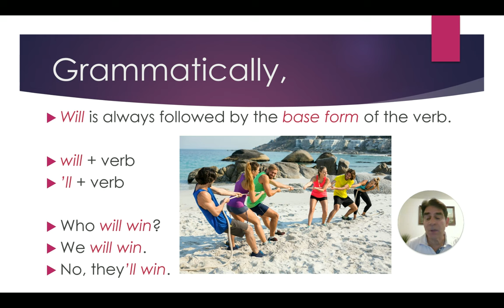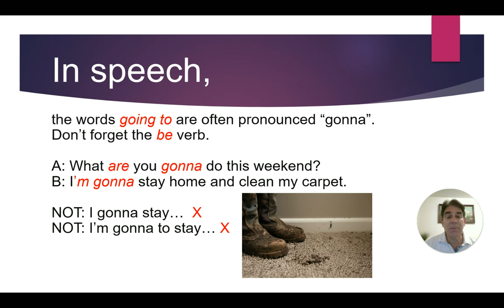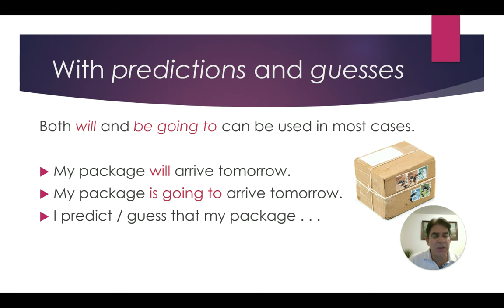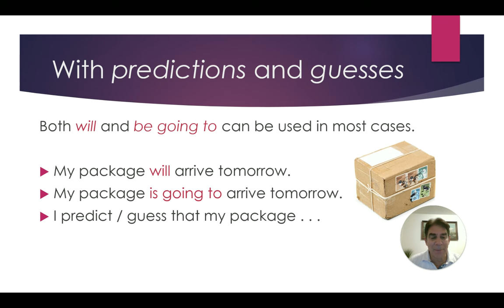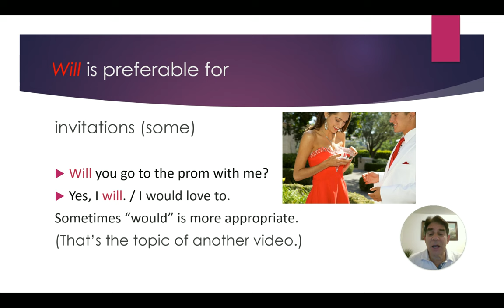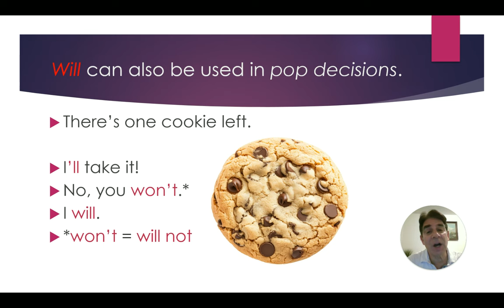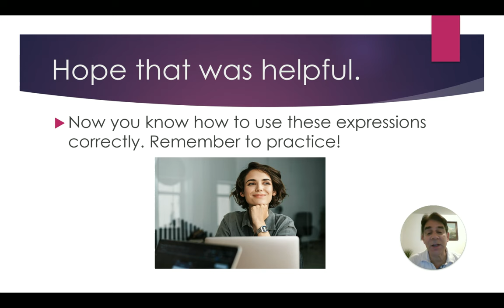How to learn English: Future Tense and Future Time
This video deals with the simple and complex grammar surrounding English verbs. It discusses various ways to express "future time" in the language.  It also gives explanations for different forms of future time verbs and the situations in which they are used, for example, will, be going to, present tense and present progressive tense.